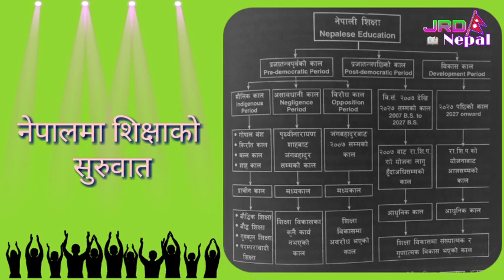नेपालमा शिक्षाको सुरुवात - Beginning of education in Nepal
Nepali Education Starting Time